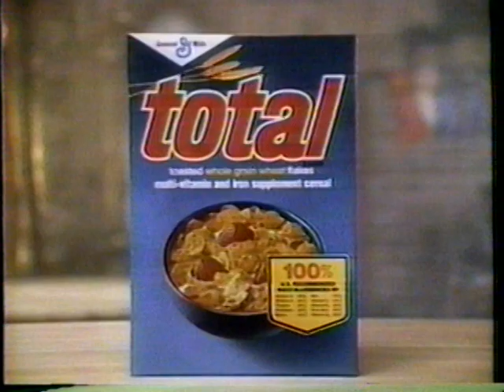1984 Total Cereal "Harry Morgan Col Potter" TV Commercial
This Commercial aired on September 20th 1984. It appeared during a broadcast of a "CNN Newscast" on CNN, Cable News Network. CNN was the 1st sucessful 24hour news network. It was the brainchild of Ted Turner and part of his Turner Networks